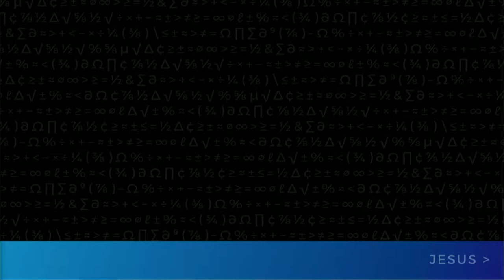Keslinger | 11/12/17 – Jesus Is Greater: The Race of Your Life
Jeff Frazier – The Race of Your Life